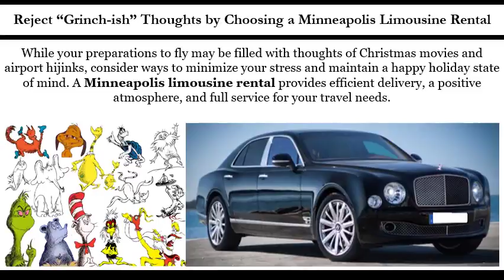Reject “Grinch ish” Thoughts by Choosing a Minneapolis Limousine Rental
Holiday traffic is horrendous, and holiday travel is horrific. However, a Minneapolis limousine rental offers efficiency that will leave your joyful frame of mind intact. A Minneapolis limo service bookending your flight will ensure that your delivery and pickup is timely; our chauffeurs monitor flights in real time rather than relying on the airline’s schedule.